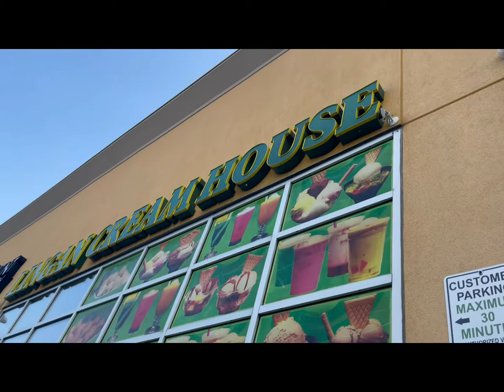Lingan cream house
Ice cream review

It’s took  whole week to make this video

Thanks to every single person for your kind support and also who ever give me big support from tiktok .

My channel published  video that focus on TIKTOK DANCE ,TIKTOK MASS DIALOGS ,COMEDY, TIKTOK COMEDY.

Best new video compilation !

What type of video do you guys wanna see next? Please leave it in the comment box
And I will shout out in the next video!

Also guys please comment how you are doing with whole quarantine . Are you ok and safe staying at home please leave in the comment, I really want to know that you’re safe with family . We pray to god that everyone  in the world to be safe and healthy!!!

Let’s share the positive vibes through  our videos and comments

Music credits /back ground music credits:
I’m not owner of the music

Guys stay home ,stay safe and always, STAY BLESSED !